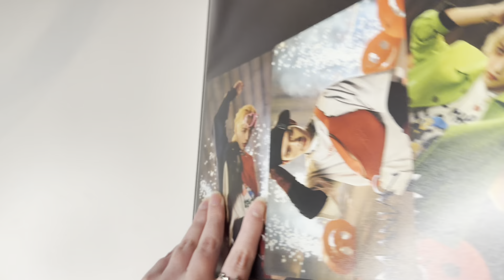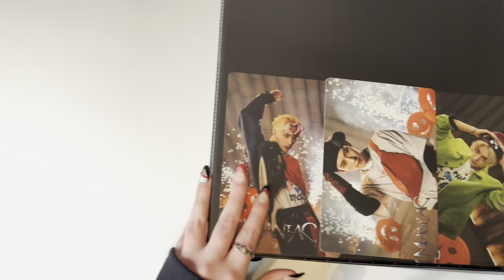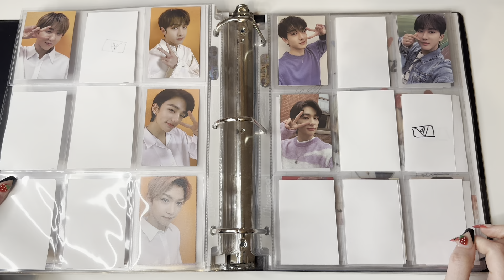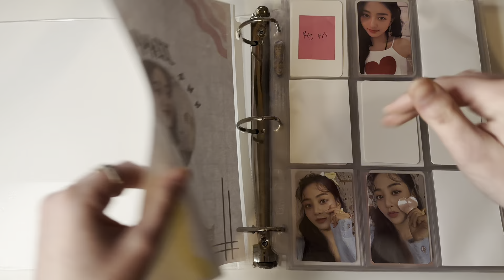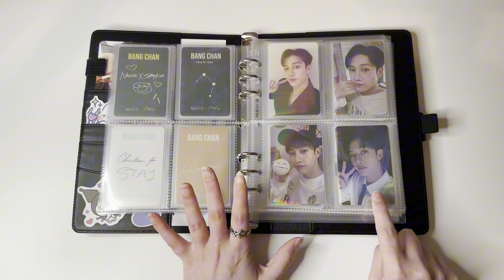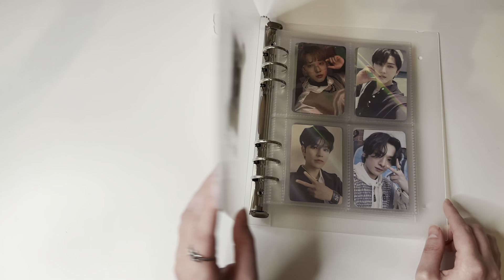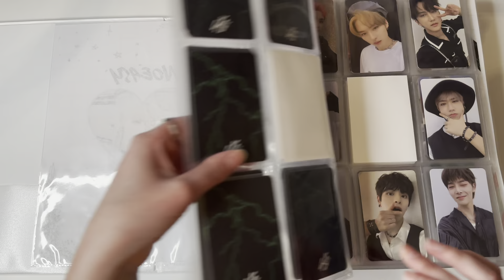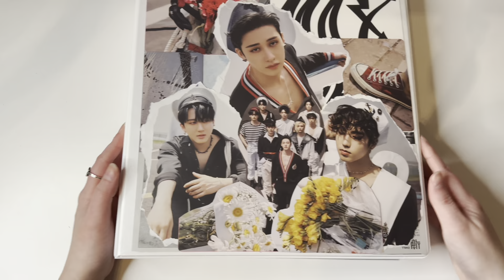storing photocards #9 ✰ stray kids, nmixx, ateez, & more!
♩ ‧₊˚ open me ‧₊˚ ♩

yayyy another storing photocards!!! i hope you guys enjoy! there’s some pretty exciting stuff being put away 🤭 ty guys for watching as always!!🫶🏻

✦ white dividers
✦ A5 4 pockets
✦ 8 pocket
✦ 9 pocket
✦ 3 pocket
✦ 4 pocket
✦ top loaders
✦ sleeves used for my A5’s
✦ blank cards

TIMESTAMPS:
0:00 intro
0:36 stray kids non-album
6:42 quick interruption lol
24:14 back to the video
￼26:57 ryujin [itzy]
29:48 lily & haewon [nmixx]
33:51 hongjoong [ateez]
39:34 gunil & jooyeon [xdinary heroes]
41:34 stray kids
1:17:37 outro